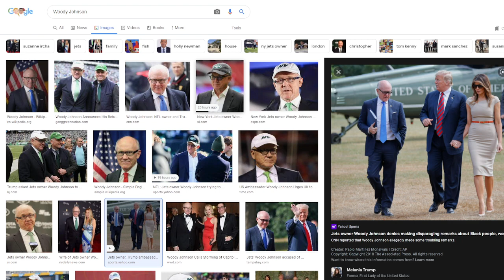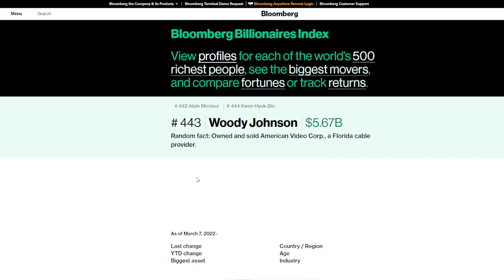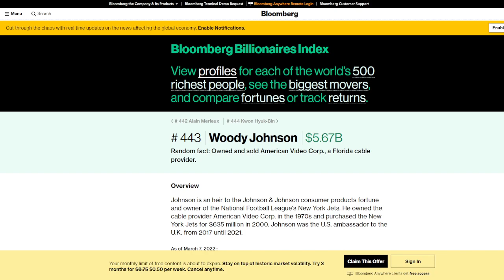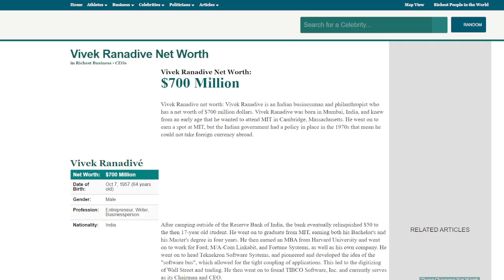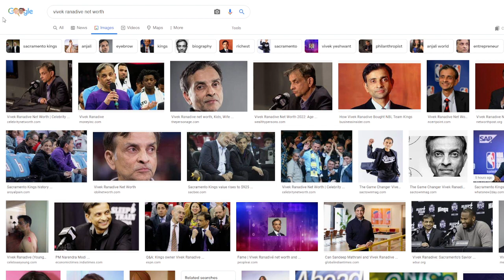WOODY JOHNSON & VIVEK RANADIVE TO BUY CHELSEA FROM ROMAN ABRAMOVICH? CHELSEA SALE UPDATE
Chelsea Football Club Sale Update
Roman Abramovich Chelsea latest news
Woody Johnson & Vivek Ranadive bids to buy Chelsea FC